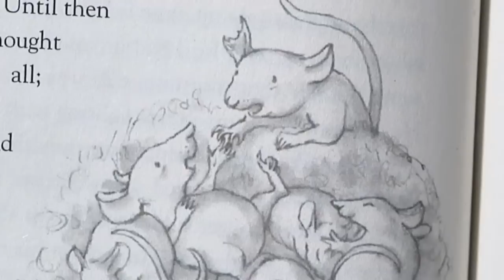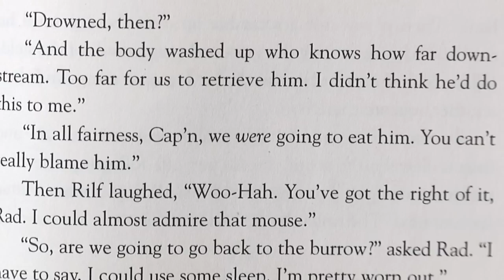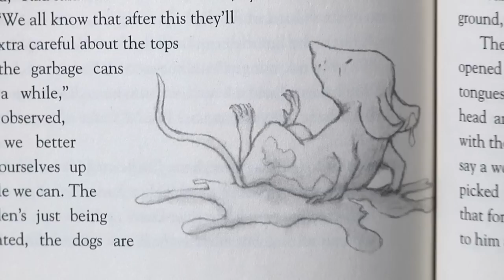LRN 101 - Read Up: Young Fredle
Keep Learning Productions presents LRN 101 Episode 20: Read Up

In this episode, you'll learn about the book Young Fredle by Cynthia Voigt